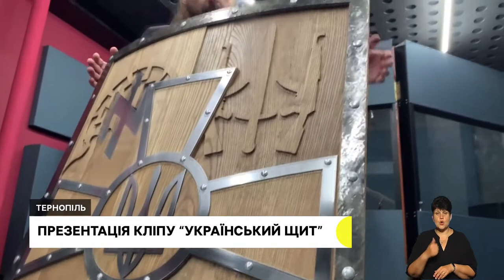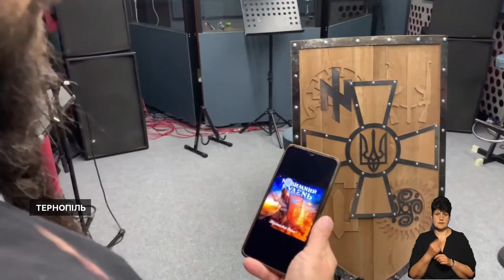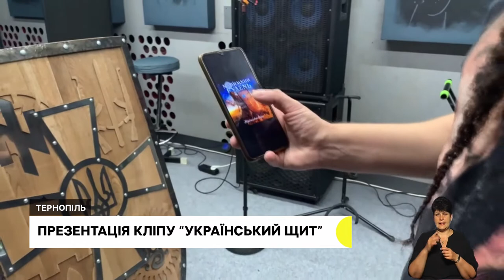Одесити відкрили мотошколу в Тернополі, презентація кліпу тернопільського гурту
Переїхали з Одеси, щоб донька росла в україномовному оточенні – подружжя відкрило мотошколу в Тернополі.
До створення пісня долучились світові музиканти, а кадри для кліпу знімали на передовій – тернопільський гурт презентував відео на пісню "Український щит".